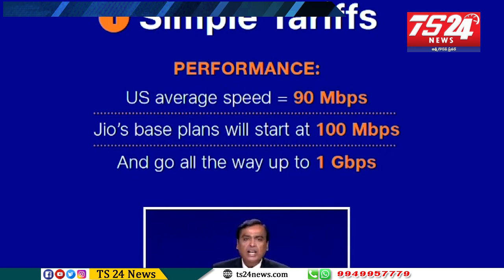Reliance’s Jiofiber Broadband Service Consumer Will Get These Benefits|TS24 News